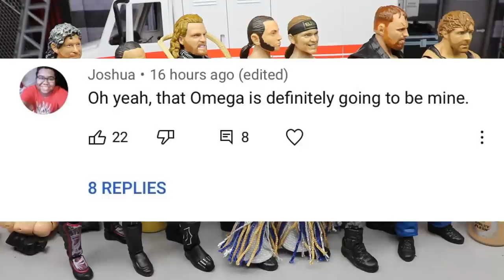WWE ACTION FIGURE SURGERY! EP. 60!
AEW action figures AEW Toys aew unrivaled figures custom aew figures
WWE action figure surgery customizing wwe figures custom wwe figures mdt figure surgery wwe figure surgery mdt wwe action figure surgery episode 50 wwe toy customs how to customize wwe figures how to customize action figures wrestling figure customs wwe figure customizing WWE Elite 79 series 80 81 wwe figure roman reigns kevin owens WWE elite 83 edge baron corbin sasha banks wwe figures elites action figure unboxing wwe toys and figures wrestling custom wwe elite action figures WWE elite 80 kevin owens ricochet bayley ivar erik viking raiders WWE elite 81 wwe elite 82 wwe elite 83 wwe elite 84 wwe elite 85 ringside fest new wwe figures ultimate edition rock survivor series elite john morrison decade of domination john cena wwe elites WWE elite 81 street profits shinsuke nakamura the rock john cena montez ford bianca belair Finn balor seth rollins ultimate edition hulk hogan the fiend bray wyatt